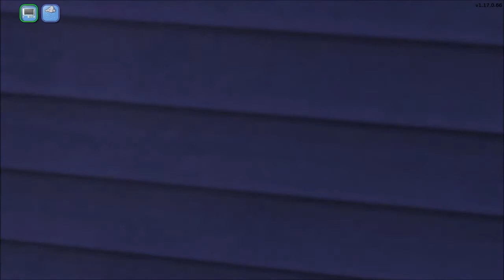The sims 2: Rodzina Zastępcza, "OD DZIECKA DO DZIECKA" #31